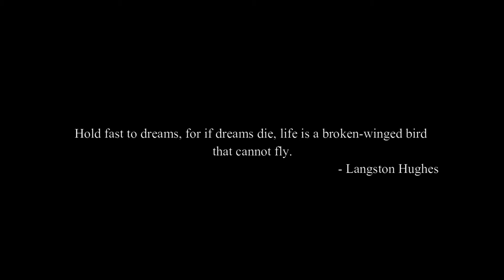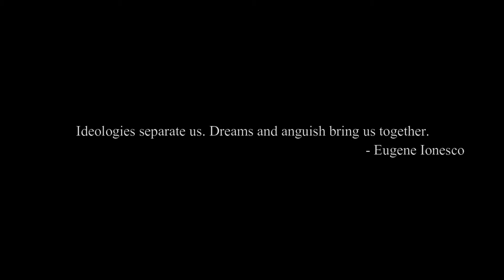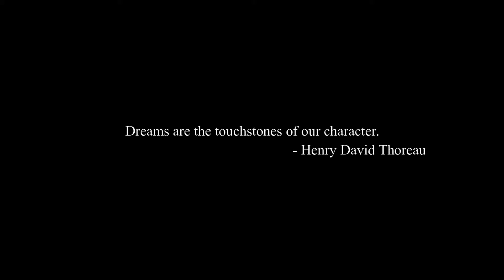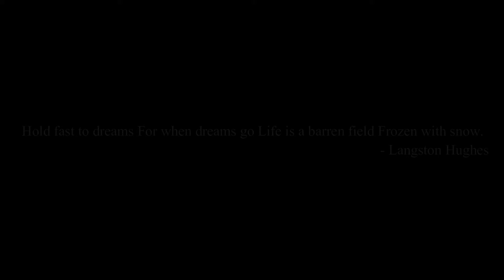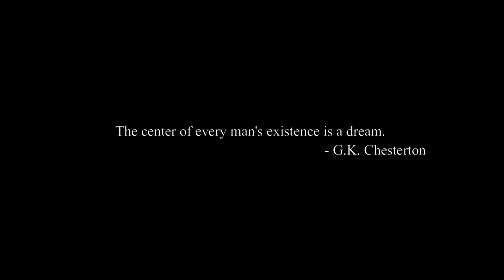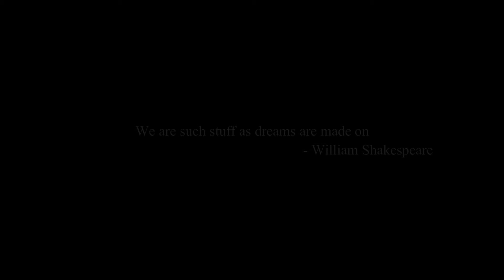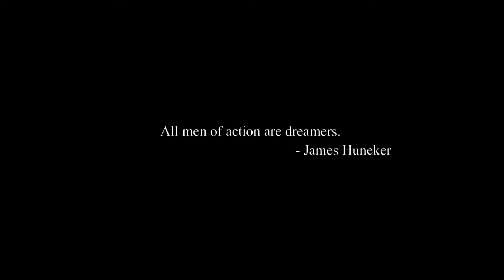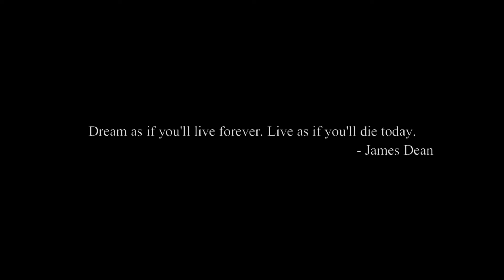Decoding Dreams | Episode - 7 | Anything Is Possible | London Uncovered